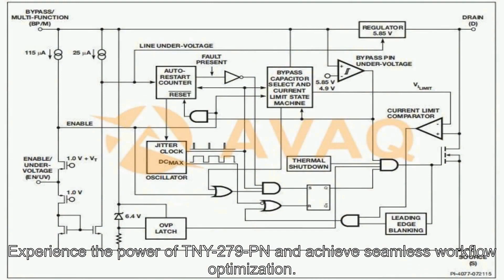TNY279PN Power Management ICs - Avaq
Avaq Semiconductor offers the highly versatile and reliable  TNY279PN driver, produced by Power Integrations, Inc. With its multifunctional and high-performance capabilities, this component is an excellent choice for a wide range of electronic projects.
To ensure that you have all the necessary information to make the most of this component, Avaq provides a free datasheet PDF, as well as circuit diagrams, pin layouts, pin details, pin voltage ratings, and equivalent components for the  TNY279PN.